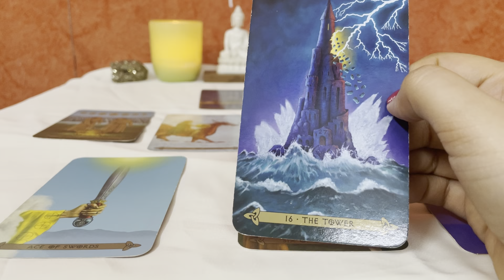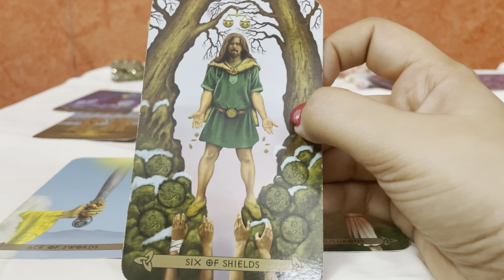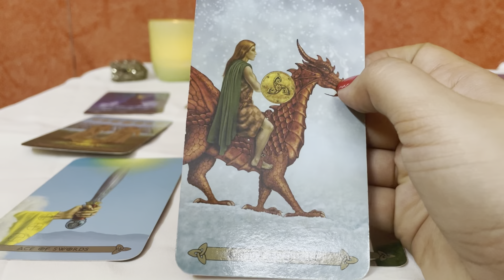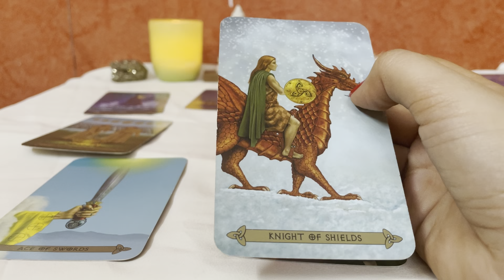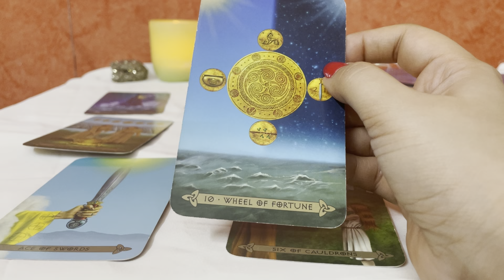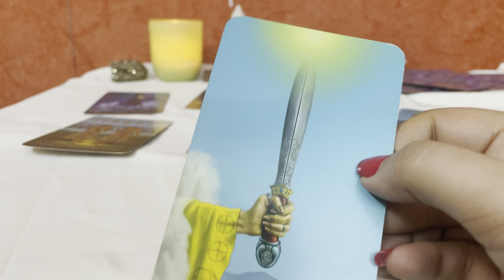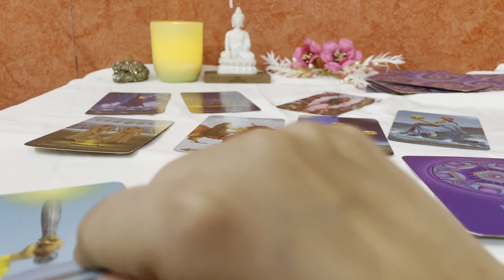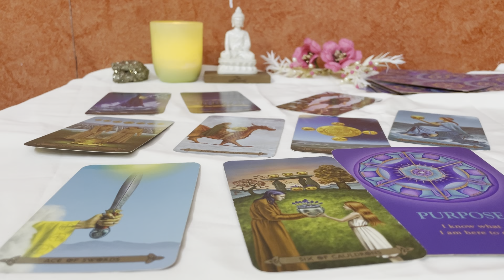सिंह राशि 2023 कसा रहेगा ? Sinh Rashi 2023 सिंह Rashifal।Leo 2023 Tarot Cards Rinky Punjabi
This video is based on your western zodiac as per your date of birth, however you can watch this as per whatever connects with you sun moon sign any

They do not guarantee anything in your life, your efforts and karmas are all